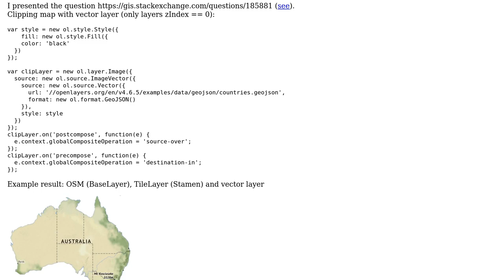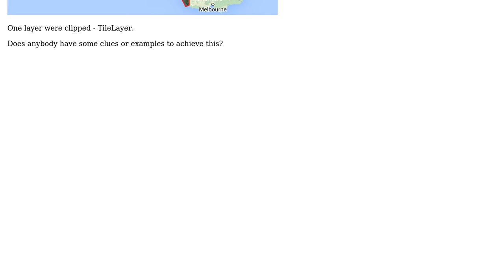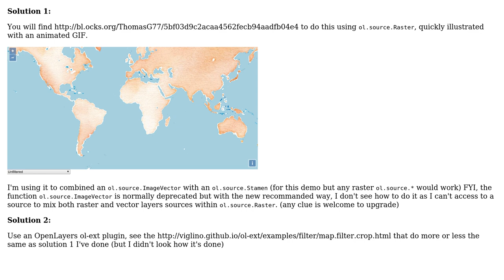GIS: Clipping TileLayer with vector polygon (clipping mask)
With thanks & praise to God, and with thanks to the many people who have made this project possible! You are responsible for your own actions.